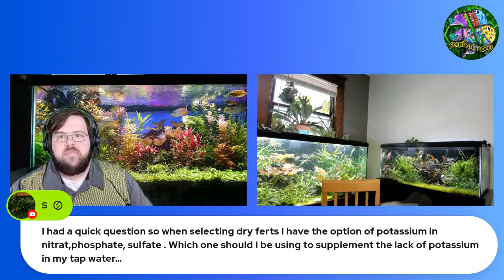How Your Tap Water Affects Aquarium Plants (Wet Your Plants with Kelley & Stephen - Episode 1)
Learn how your tap water affects your aquarium plants, and what you can do if your water is working against you.

Welcome to Wet Your Plants with Kelley Foreman and me, StephenP -- a weekly livestream focused primarily on keeping aquatic plants. Each week will start with a topic, but bring your questions and thoughts and hopes and dreams and we’ll respond and give advice to the best of our ability (or perhaps more than likely Kelley will respond accurately while I take notes).
Never heard of “What the Fish”? It’s a fun game we play LIVE every Saturday at 1 p.m. Central. Come hang out with the Fish Fam on this channel for fish and plant talk, general chitchat, games, and prizes.
Stay in the know about your favorite Fishtubers and the rest of Fish Fam. for the full livestream schedule, Fish Fam directory, news, social media links, and more.
I have no sponsors, which allows me to speak freely about products and businesses that I genuinely like and support. I may make a commission off your purchase, at no additional cost to you, from anything purchased via the Amazon links):
My microphone for all video voiceover and livestreams
green screen
lighting for streaming
Use a heater controller!
Favorite HOB filter
Test strips